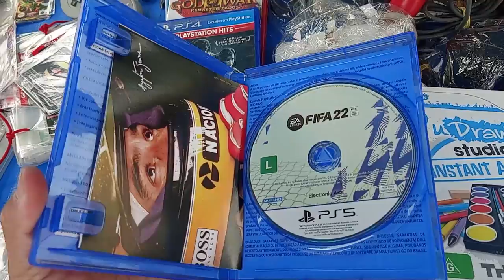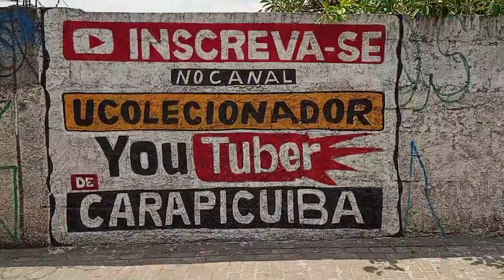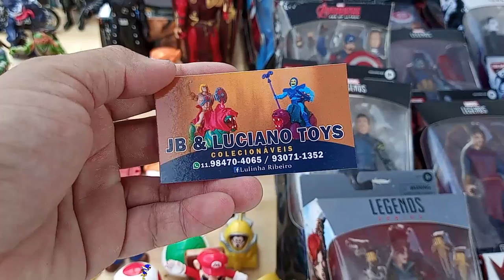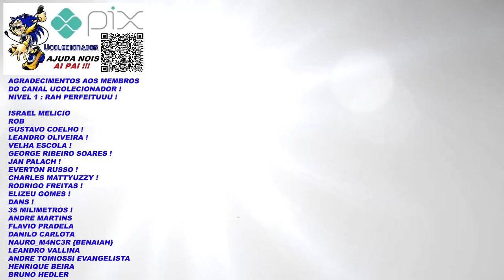Playstation 5 Chega a Feira do Rolo com um Preço inacreditavel !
DESCRIÇÃO DO VIDEO : OLHA SÓ isso . ps5 playstation 5 com um preço mais barato que shopping na feira do rolo na caixa completo

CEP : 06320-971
DIEGO RAMIRES !

🟣 PSN e LIVE: UColecionador
⭕ Skype: UColecionador2
🟣 YouTube Canal: UColecionador !